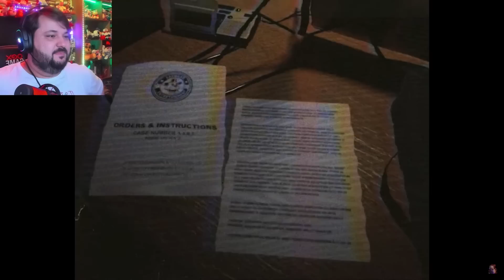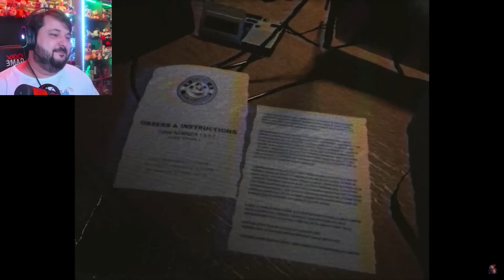A FITA VHS de FNAF que pode DELETAR o meu canal... Socorro...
Cupom: core15